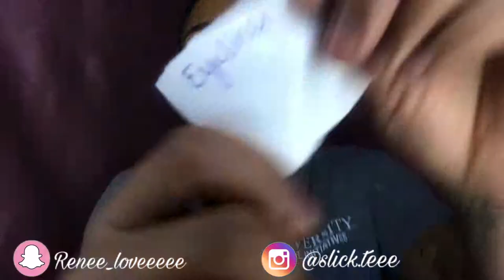EXTREME MAKEUP CHALLENGE: MYSTERY BOX ORDER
19 y/o
**SOCIAL MEDIA**